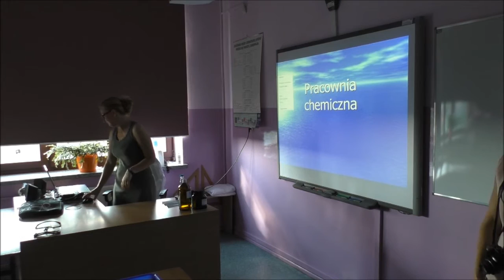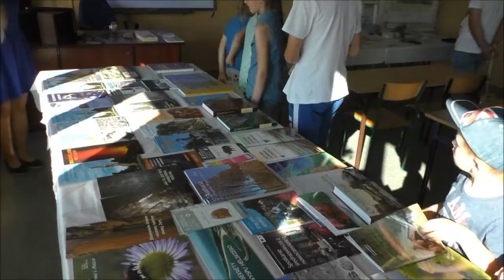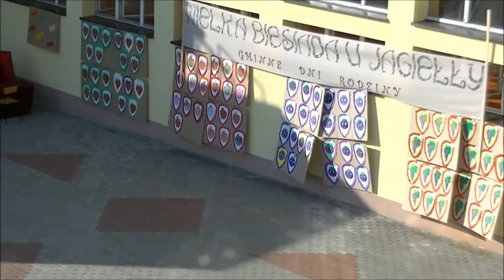MTI Kurzętnik GMINNE DNI RODZINY - BIESIADA U JAGIEŁŁY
GMINNE DNI RODZINY - "BIESIADA U JAGIEŁŁY" w Zespole Szkół im. Władysława Jagiełły w Kurzętniku